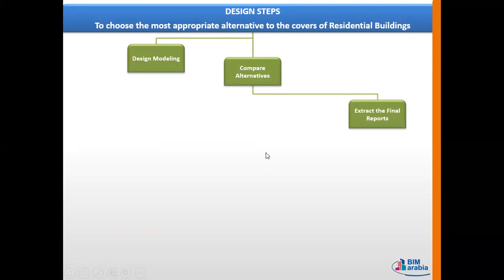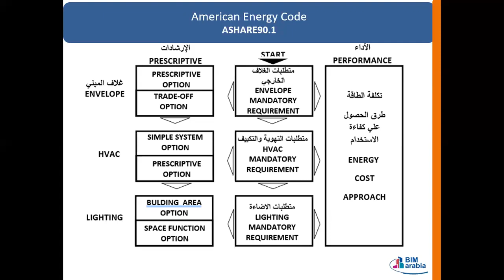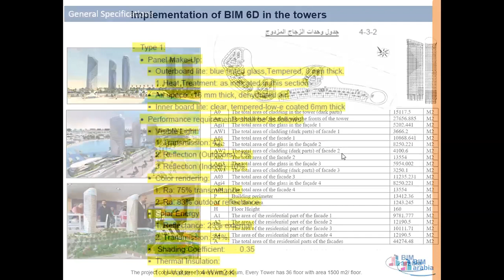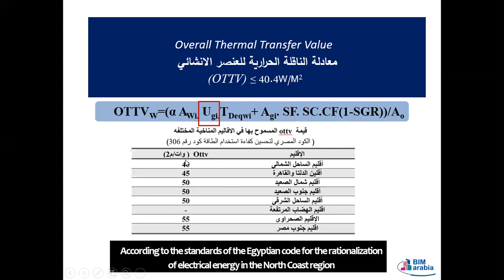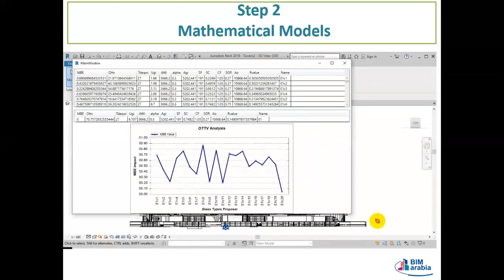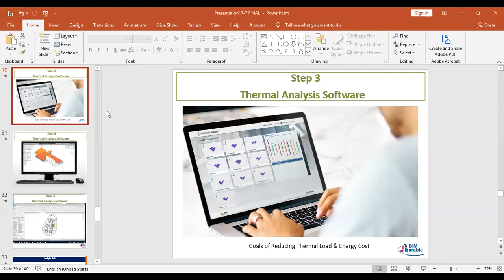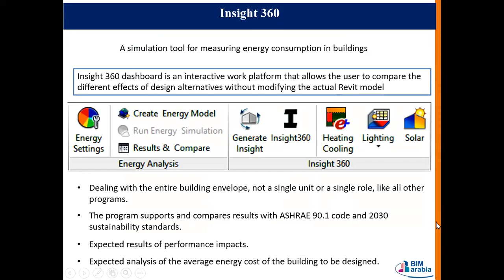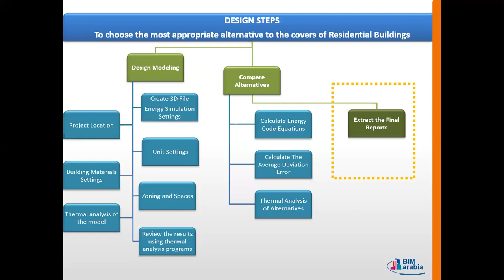Design steps to choose the most appropriate alternative to the covers of residential buil